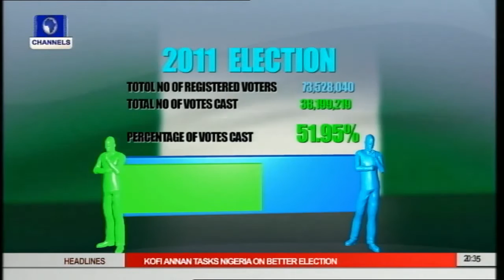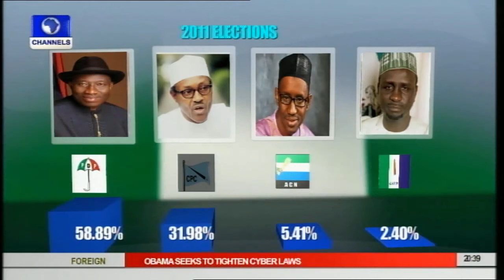Nigeria 2015: A Review Of Data Analysis Of 2011 Election pt.1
Ahead of the general elections in Nigeria that will hold in February, Channels Television, is looking at the past elections and the developments leading to the 2015 general election.

On the programme is Babatunde Ogunsanwo, an International Data and Analytics professional.